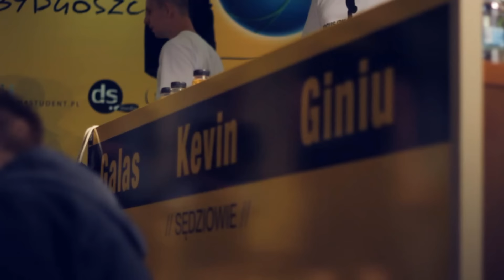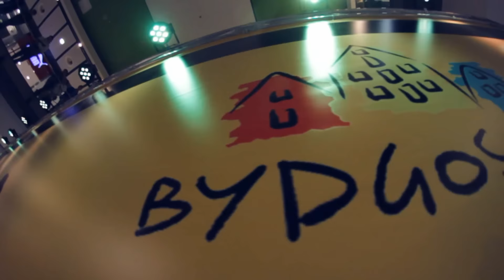Focus on Freestyle 2016 Bydgoszcz OFFICIAL VIDEO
PL/ENG Oficjalne podsumowanie tegorocznej edycji Focus on Freestyle 2016 :)
Official video from this year Focus on Freestyle in Bydgoszcz.